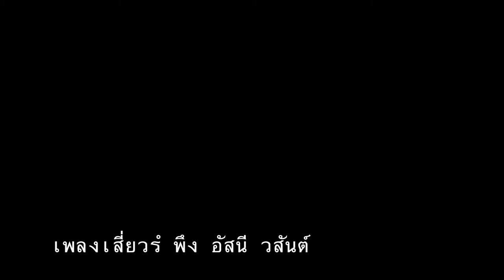รีวิวกล้อง Leica T mode vdo by nhor shop | ร้านลุงหนอ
ลุงหนอรีวิวกล้อง leica T mode vdo
Nhor Shop